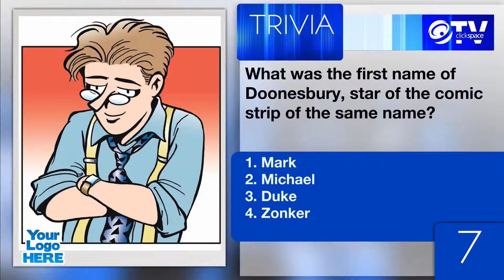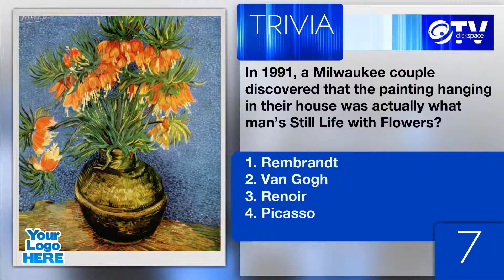Entertainment Pack - Trivia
Clickspace TV gives your patrons thousands of trivia questions with pictures and factoids; the countdown timer is adjustable too, if 20 seconds is too slow (or too fast).